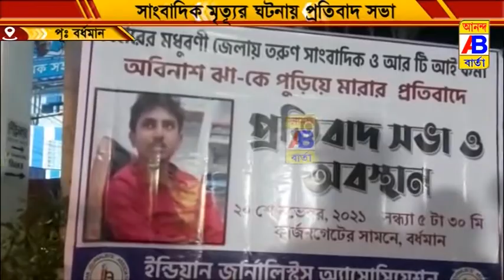সাংবাদিক মৃত্যুর ঘটনায় প্রতিবাদ সভা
সাংবাদিক মৃত্যুর ঘটনায় প্রতিবাদ সভা অনুষ্ঠিত হলো পূর্ব বর্ধমান জেলার শহর বর্ধমানের প্রাণকেন্দ্র কার্জন গেট চত্বরে